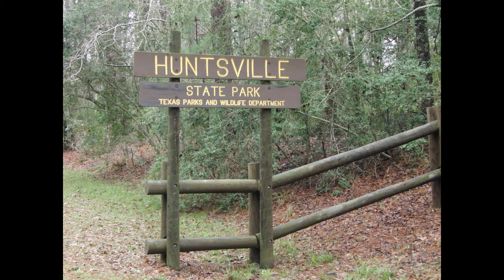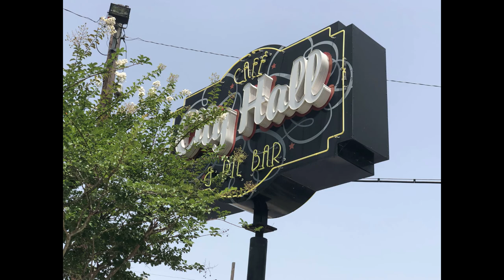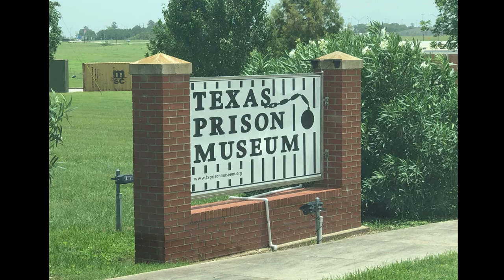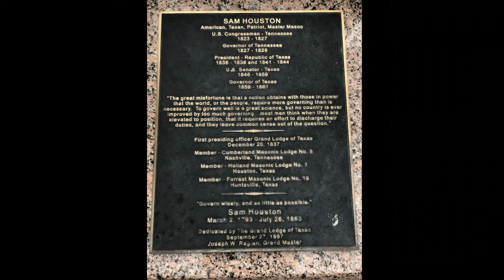Huntsville State Park, July 2020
This is our trip to Huntsville State Park for the 4th of July holiday weekend.